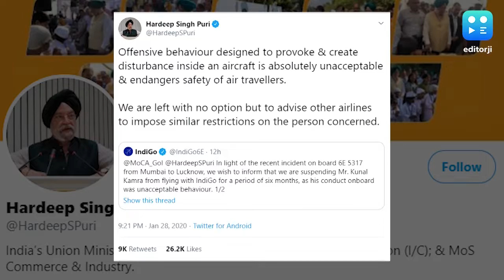Catch editorji's top afternoon headlines - 29 January, 2020